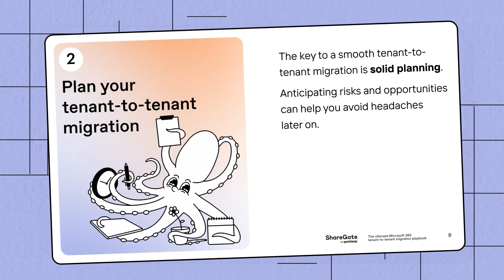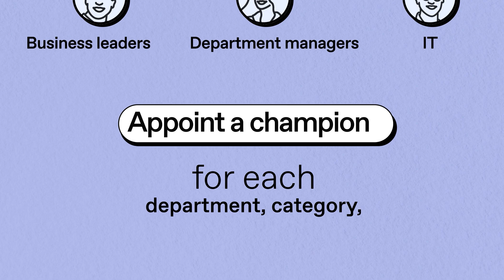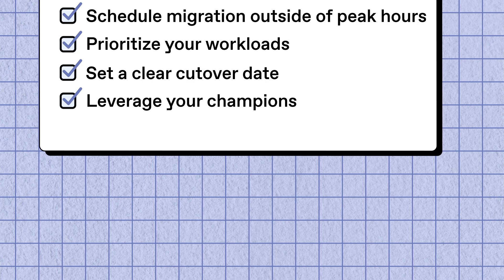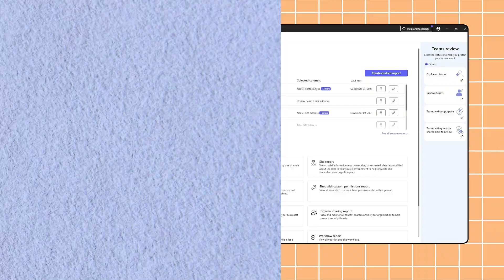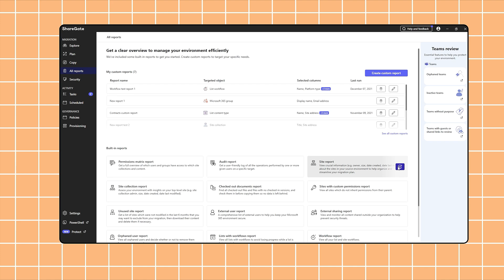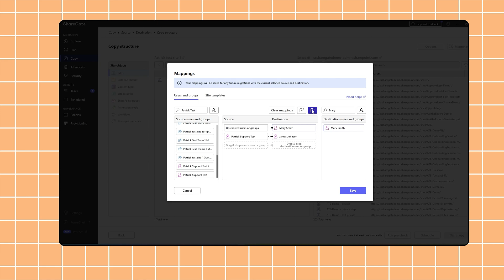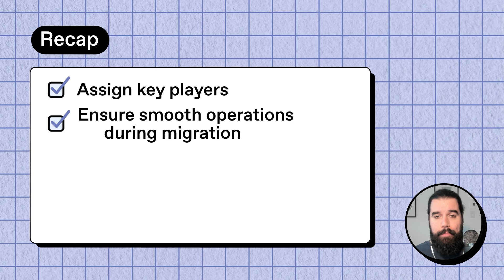Episode 2: Master hacks: Optimization and strategy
Welcome to Episode 2 of our SharePoint Migration Planning series! In this episode, we dive into the strategic side of SharePoint migrations. Join Patrick, a solutions advisor, as he walks you through key strategies to streamline your migration process. Building on Episode 1, we’ll focus on practical steps, tools, and best practices to ensure a seamless transition to SharePoint Online or Microsoft 365.

👉 Key Topics Covered:
 0:00 - Introduction: Welcome back to the SharePoint Migration Planning series
0:40 - Recap of Episode 1: Importance of planning for SharePoint migration
1:10 - Strategic Focus: Why strategy matters in migration
2:00 - Key Tools for Migration: Resources to simplify the process
3:20 - Avoiding Common Pitfalls: Mistakes to watch out for during migration
4:30 - Next Steps: Preparing for the next episode

📄 Need a written copy? Download our tenant-to-tenant playbook, the best in the biz
▶️ Want to dive deeper? Microsoft MVP Noorez Khamis will dig into accelerated migration strategies and best practices throughout the journey in this webinar
🛠️ Want to experiment with the hack for yourself? Try ShareGate for 15 days free, no credit cards needed

If you’re ready to take the next step in your SharePoint journey, this episode is a must-watch.

Got questions? Drop them in the comments, and we’ll answer in future episodes

Episode 2 Master Hacks │ Filmed December 2024 │ ShareGate